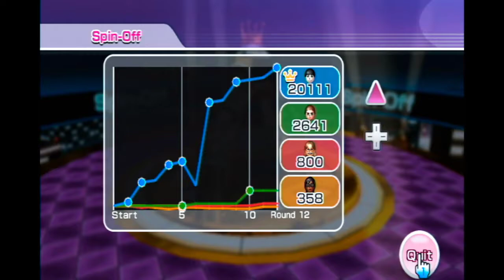Wii Party - Spin Off - Standard Difficulty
SuperMii takes on Standard Difficulty in Spin Off.